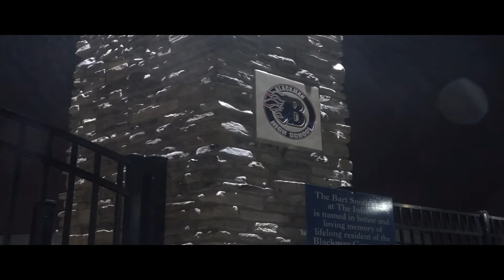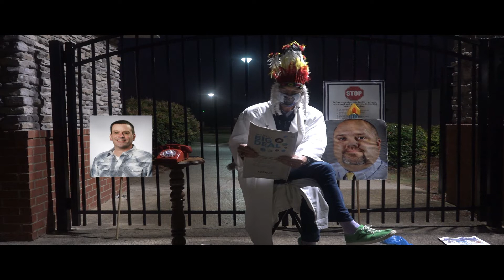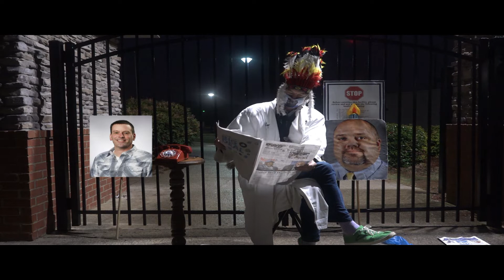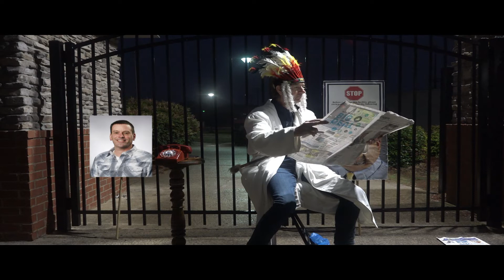Behind the Lens with Stork Montgomery Week 6 Game 6 2020